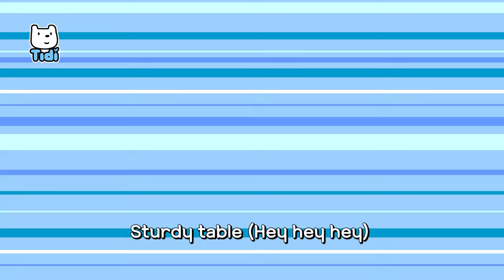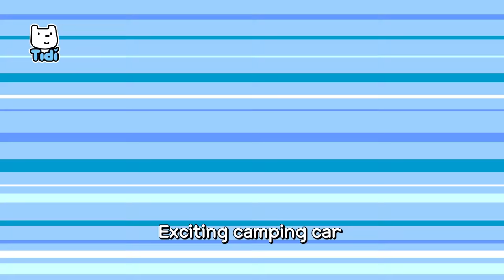Stop! Signal Man | Super Hero Song For Kids | Car Song | Vehicle Song | ★ TidiKids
“Here I Come! Signal Man!”

Red red red

When the red light is on
You shouldn’t cross the road

“There are no cars!”
“Hup!”

Only cars can go go
Oh no! Too dangerous

Flash flash flash

When the green light flashes

“Why not? It’s still green light!”
“Argh!”

It’s about to turn red
You can be in trouble

When the light turns green
You shouldn’t run on the road

“Why not?”
“Argh!”

Check your left Check your right
Looking around for cars

Red orange flash green
Stop there right now
Cross the road
When it’s green
Only when it’s green
Can you follow the rules
Promise promise okay
Promise promise okay